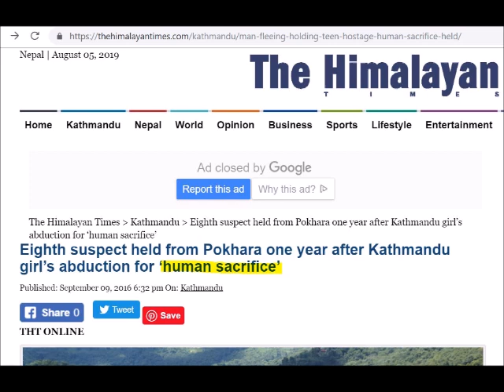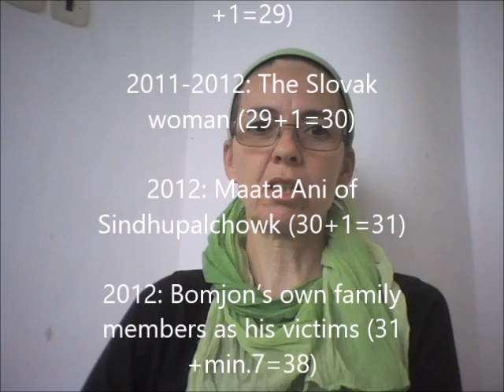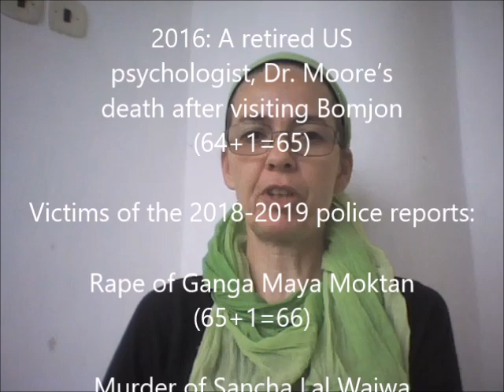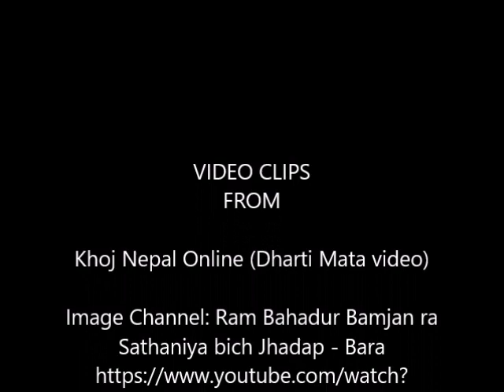राम बोमजोनको चमत्कारी शक्तिको उत्पत्ति के हो? (English subtitles)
अन्तिम सम्म हेर्नुहोस्! अँध्यारो रहस्यः हलखोरिया धर्मिक क्षेत्र कसरी भयो?
बोम्बोजेनका सात देवताहरूको चित्रको पछाडि गाढा सत्य!
Bomjon द्वारा हत्या:
मनु (बहिनी)
Dr. Moore (अमेरिका)
सांचा लाल वाइवा
सम्भवतः हत्या (बेपत्ता):
स्पेनिश महिला
रीटा बोट
चिनिमाया तामाng
फुलमाया रुम्बा
सुरेश अले मगर

Vajrayogini Prayer (Gyuto Monks)

Epuja.co.in (Hindu Fire Puja)

Agronomy Crop Soil (Twitter) (dirty hands)

Prateek Daily

My Republica: Sufficient evidence could not be collected in Bomjan case: IGP Khanal (IGP Khanal)

Pokhara Notice Board (police)

Video clip credit:

Khoj Nepal Online (Dharti Mata video)